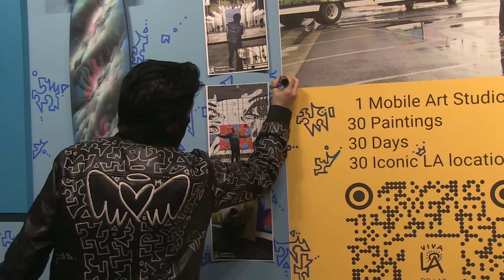M. Mego_streetart - LA Art Show 2022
LA Art Show 2022. IdeateTV host Tiffany Young Talks with M. to learn more about the inspiration behind her art style and how she got started. She also talks about working with Viva LA and her 30 day 30 paintings project.